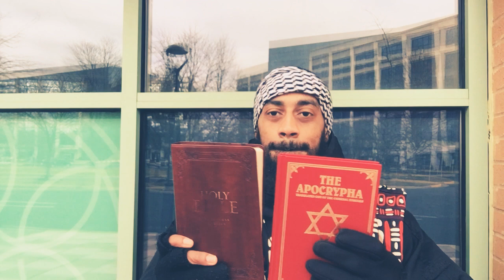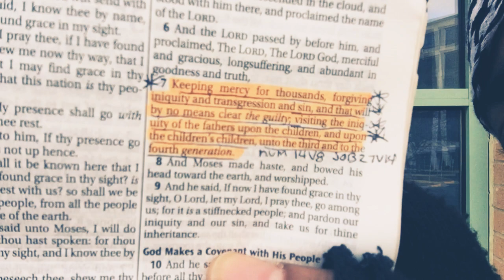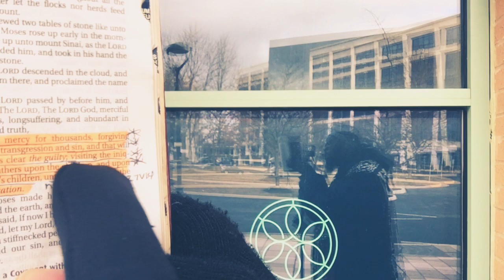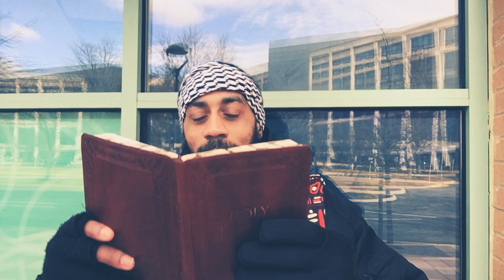LIVE CAMP“Let’s Let The Bible Talk”Vol.61